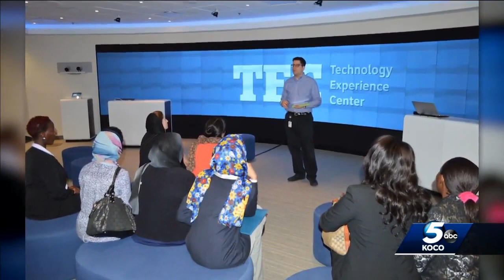Afghan female entrepreneurs compete for funds